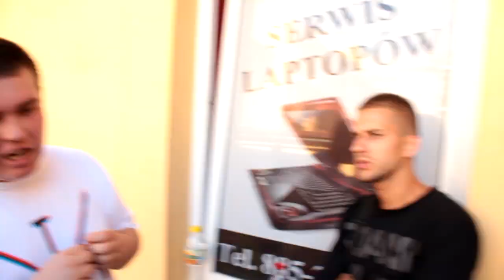Zdany Tylko Na Siebie Trailer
Trailer promujący najnowszy klip marki Zdany Tylko Na Siebie
Title: Zdany Tylko Na Siebie
Artist: Boris , Bedi , proGReZ , Najduch , Votec , Kaiteu , Bili , Anton
Producent: Bob Air
Mix: Bedi
Skrecze/Cuty : Dj Łapy